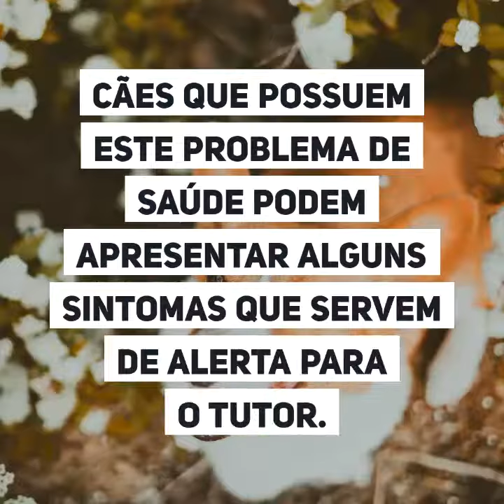Saiba o que é a displasia coxofemoral.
Os cães com displasia coxofemoral possuem uma má coaptação entre a cabeça do fêmur e o acetábulo, estrutura que liga o fêmur à pélvis. Neste sentido, ele sente bastante dor, pois não há um encaixe adequado entre a bacia e o maior osso do corpo, causando atrito entre estas duas estruturas ósseas. Devido a gravidade deste distúrbio, tendo em vista que o cachorro pode perder os movimentos, o tutor precisa agir rapidamente e buscar ajuda veterinária.

Cães que possuem este problema de saúde podem apresentar alguns sintomas que servem de alerta para o tutor. O primeiro deles é  o animal anda mancando. Pode haver também choro e até uma agressividade por parte do cão, caso o tutor toque na região dolorida.

Além destes sintomas, o cachorro fica com fraqueza nas patas traseiras e em casos mais graves, ele pode ficar sem andar. O tutor deve procurar um médico veterinário, Este é o único profissional capaz de descobrir se realmente o cão apresenta displasia e qual é o nível deste distúrbio.